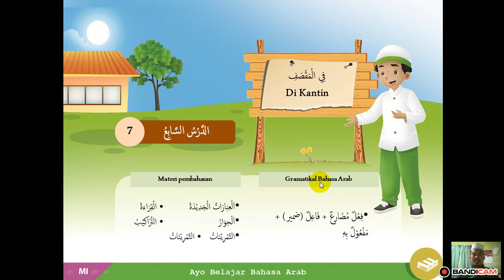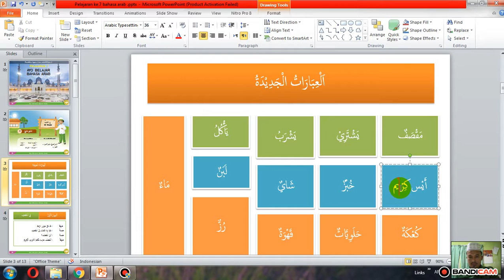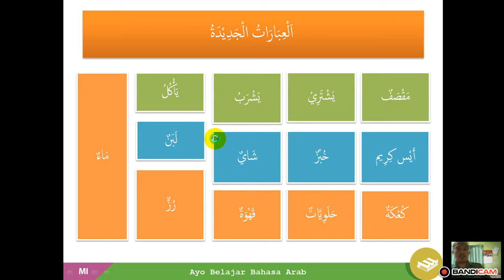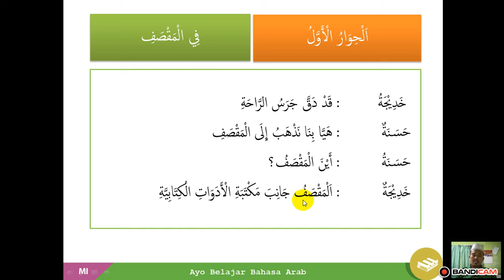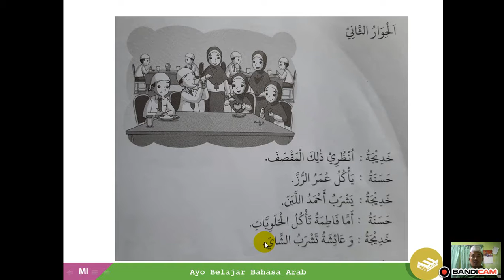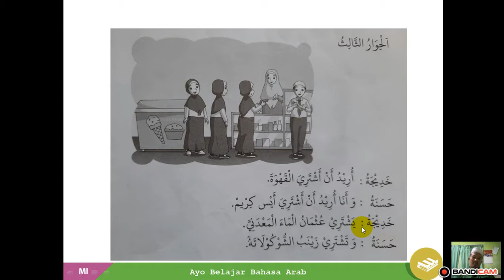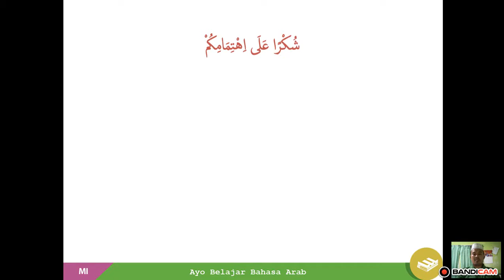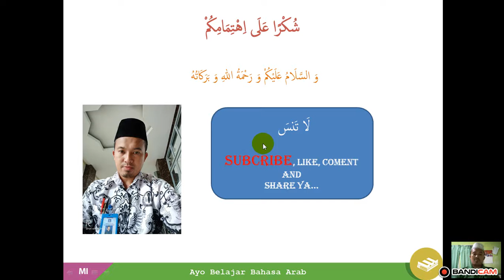kosa-kata dan hiwar bahasa arab pelajaran ke 7 kelas 5 sd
materi berikut ini dikutip dari pelajaran bahasa arab kelas 5 sd terbitan Erlangga pelajaran ke 7 semester 2

mengingat banyaknya pengguna buku ini dan pertemuan di sekolah begitu terbatas, maka kami berinisiatif membuat video pembelajaran bahasa arab ini guna membantu peserta didik ataupun pembelajar bahasa arab dalam memahami materi lebih baik.

juga menghemat biaya kursus bahasa arab sebab penjelasan di sekolah terbatas... iya ke...iya ya..